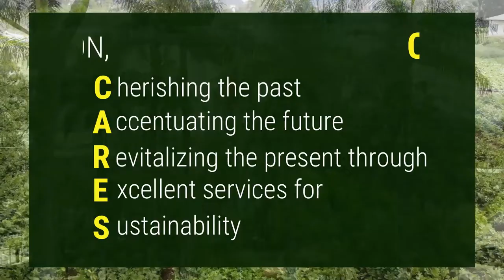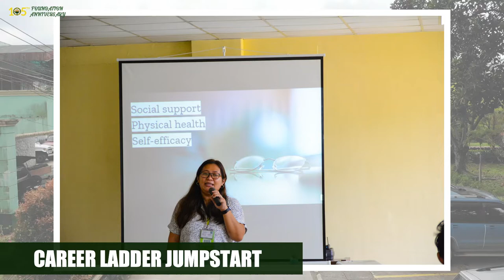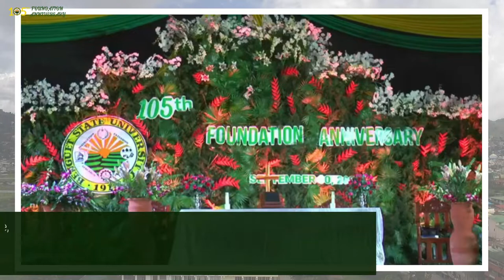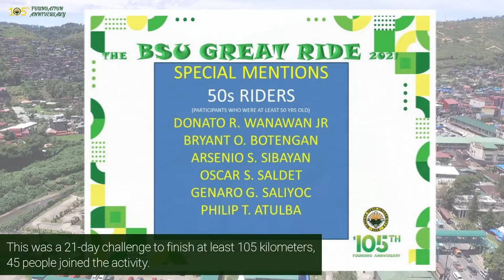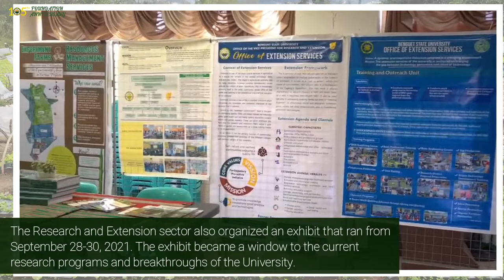The 105th BSU Foundation Anniversary Celebration